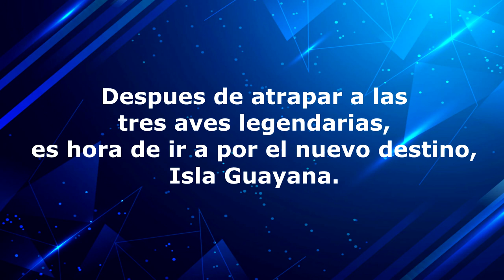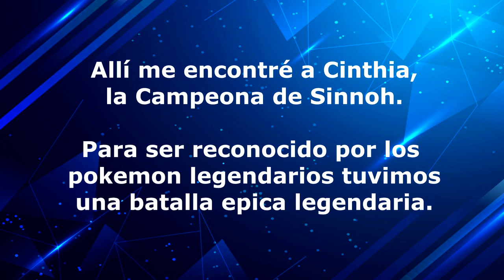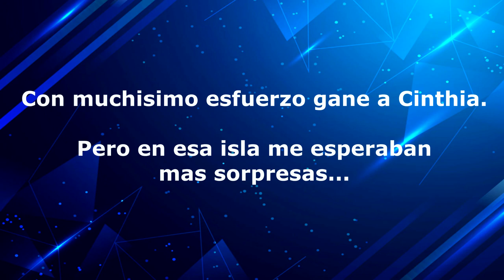POKEMON FLASHBACK - [FANGAME 41 - POSTGAME - ISLA GUAYANA Y CINTHIA LA CAMPEONA DE SINNOH]